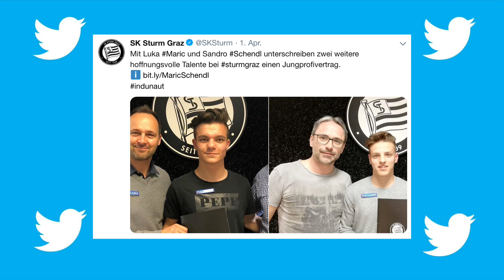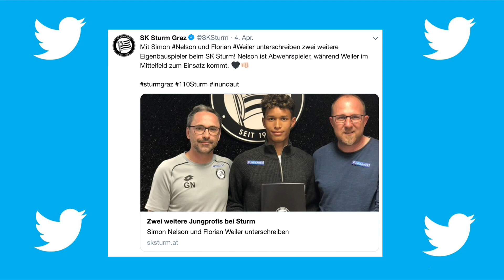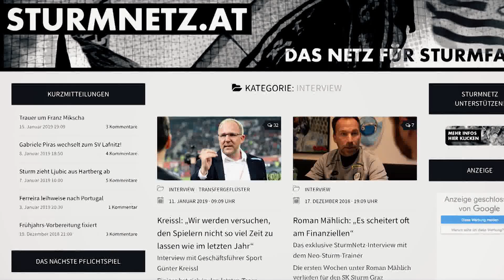Dein SK Sturm Graz - Folge 24